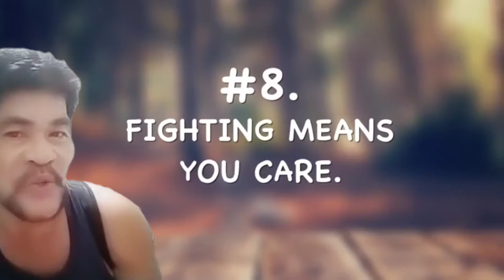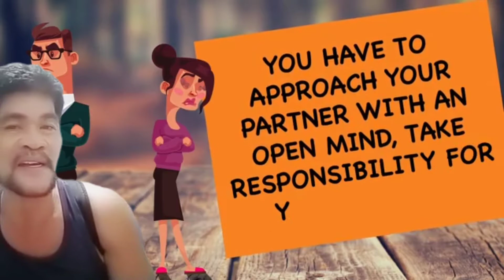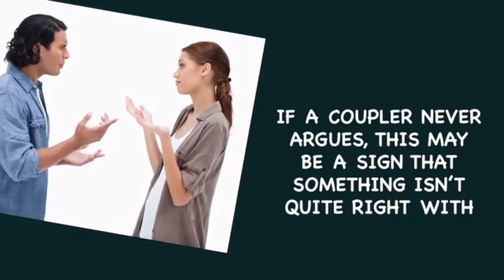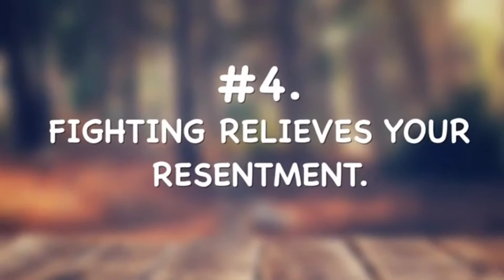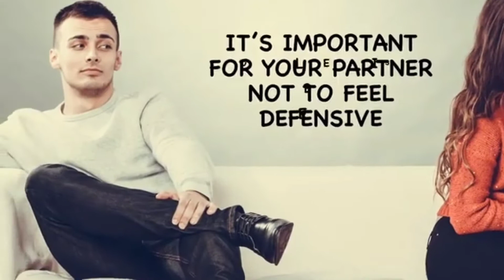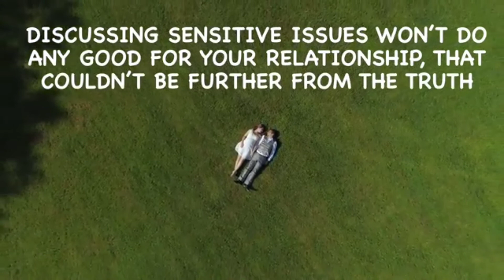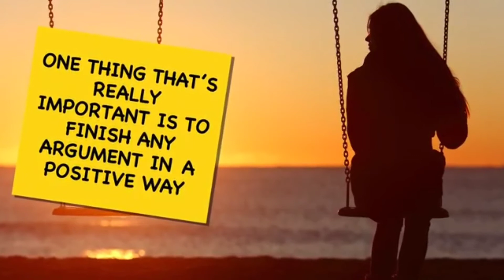sorry na pwede ba?